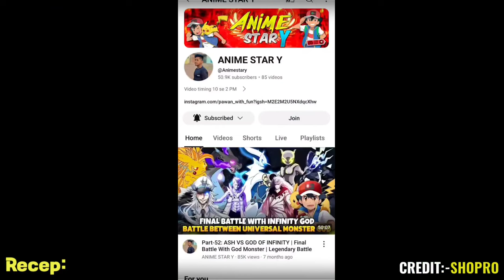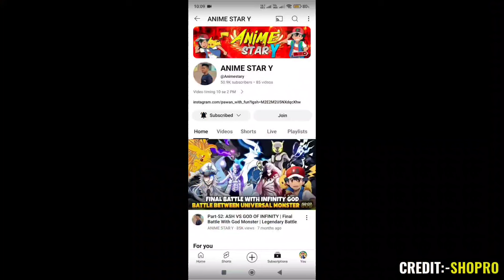Pokémon Legend Journeys EPISODE 2 Ash's FINAL Journey Begins in Hindi!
HEY I AM PAWAN AKA ANIME STAR Y

   • Ash Vs Xenoverse God

   • Ash Vs Infinity God

⚡CREDIT
⚡Animator. SHOPRO
⚡Editor. Myself
⚡Category : Entertainment

Ash Greninja 100% Offically confirmed episode 🤩 | Ash Greninja will Help Lucario|Serena returns news

pokemon movie
pokemon journeys
pokemon song
pokemon unite
pokemon xy
pokemon asia official hindi
pokemon cartoon
pokemon asia

Pokemon anime
Ash Ketchum
     Pokemon Episodes
              Bond Phenomenon
pokemon journeys ash greninja
returns

episode

episode

returns english

Charizard

return episode

charizard

Alain returns, Pokemon Journeys flashback, Pokemon
XY flashback, Ash VS Alain flashback, Greninja
flashback, Alan returns